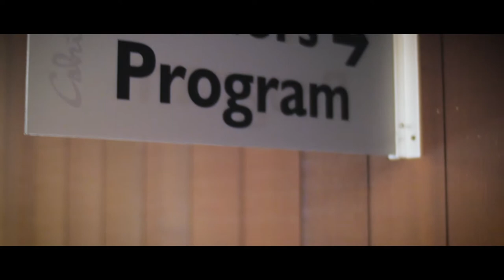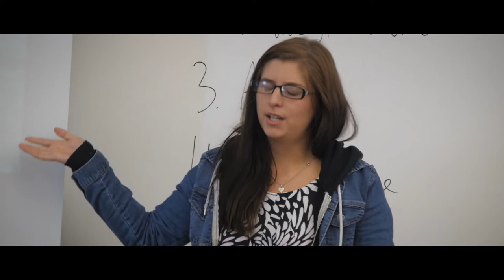Cabrillo College Honors Transfer Program Overview